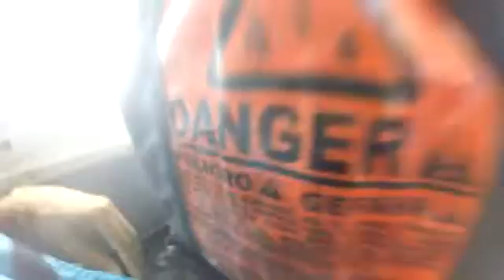Tandem Skydiving Video - Skydive Jurien Bay - Dandi Ma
Tandem Skydiving Video - Skydive Jurien Bay - Book your skydive - Dandi Ma